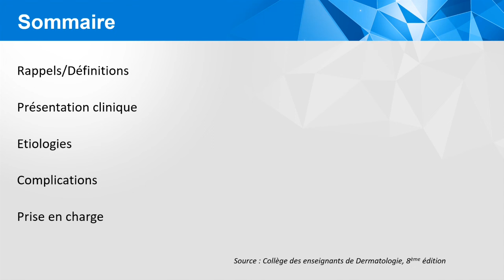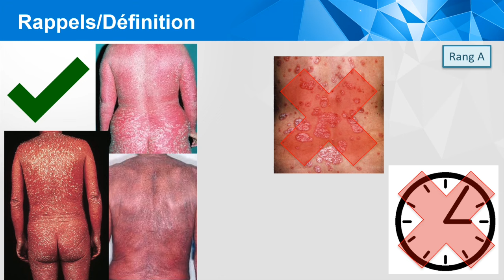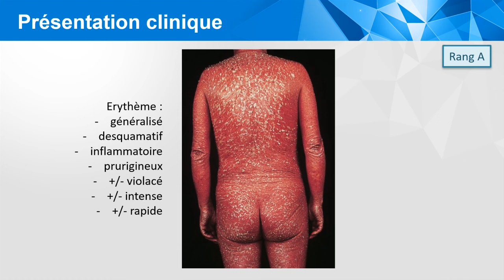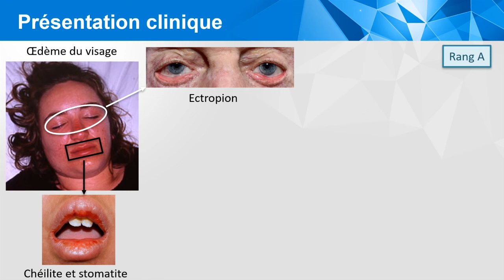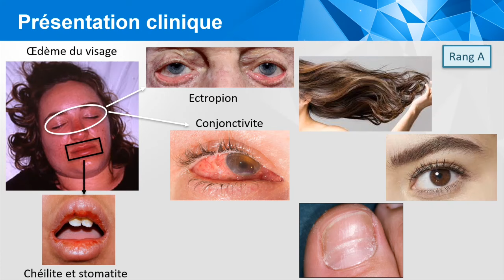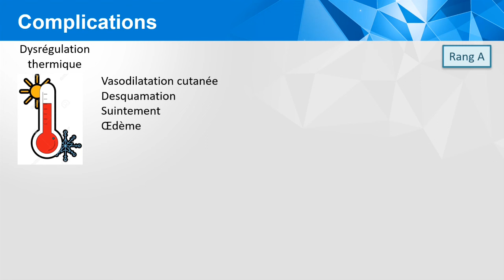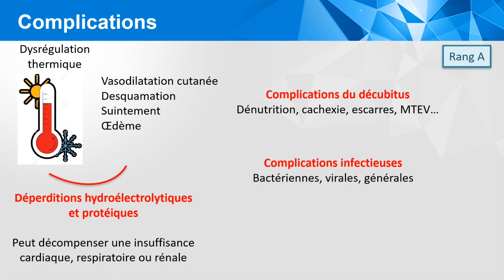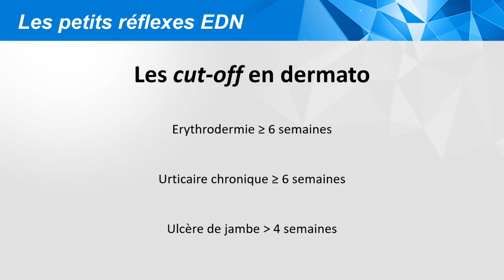Conftube #172 - Erythrodermie - topo